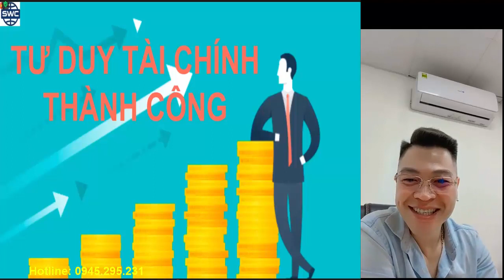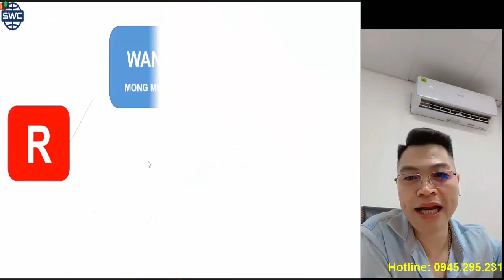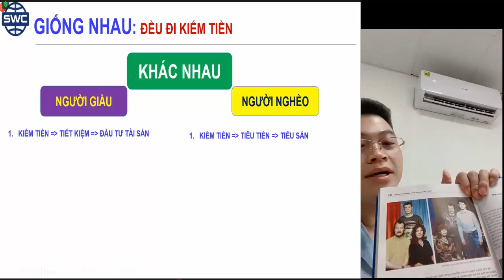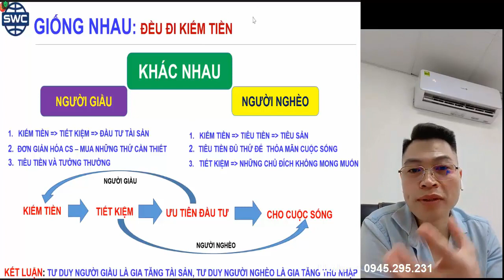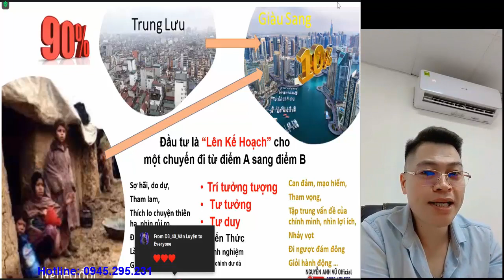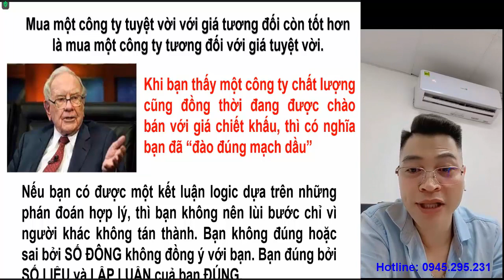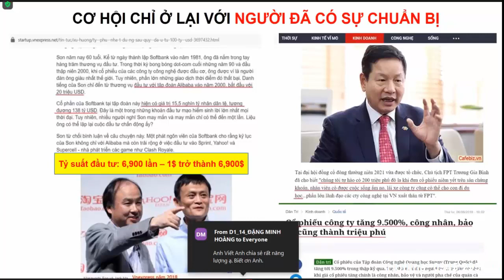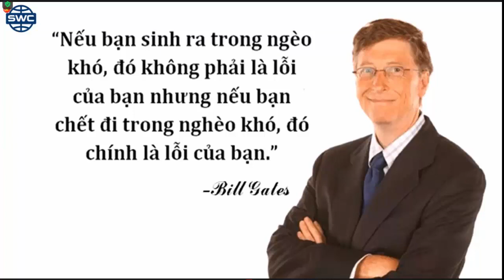SKYWAY MMO | GIAO LƯU MỪNG SINH NHẬT CHỦ TỊCH TẬP ĐOÀN SKYWAY | NHÀ SÁNG LẬP SKYWAY THIÊN TÀI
Skyway mmo | Giao lưu mừng sinh nhật chủ tịch tập đoàn Skyway | Nhà sáng lập Skyway thiên tài👉 Zalo/Điện thoại hỗ trợ đầu tư: 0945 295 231

Tập hợp mọi thông tin quan trọng nhất về dự án SkyWay:
2. Thông tin về Đất sinh thái (Eco Land)
3. Thông tin về Đất không gian (Space Land)
4. Vùng đất thông tin (Info Land)
5. Thông tin Đất 1 (Land 1)
6. Thông tin Đất 2 (Land 2)
7. Thông tin Đất 3 (Land 3)